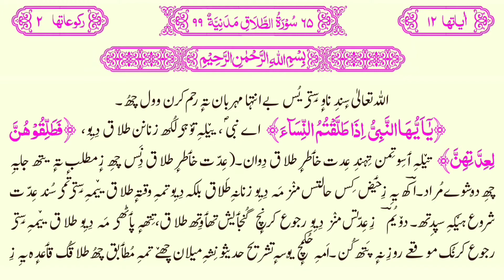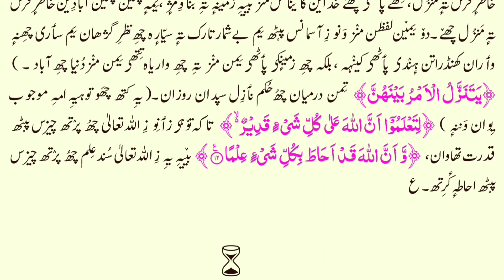065 Surat ut Talaq Kashmiri Translated Quran with HD text || سورة الطلاق باللغة الكشميرية